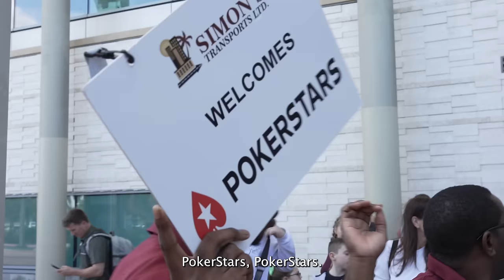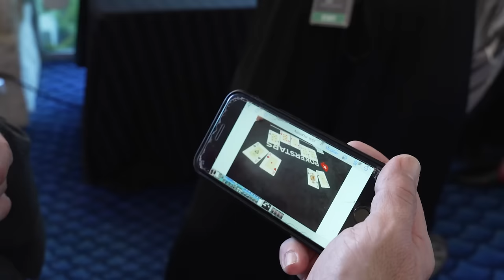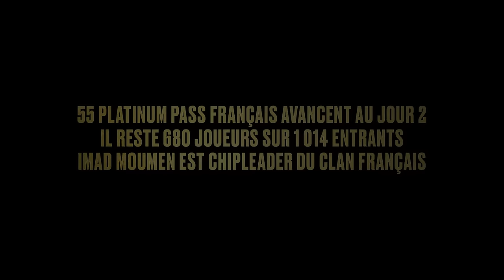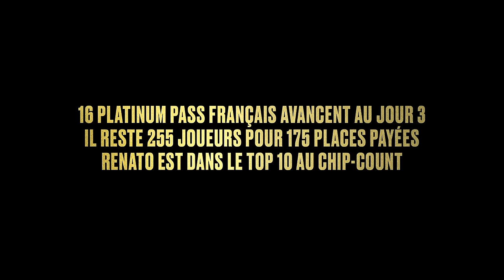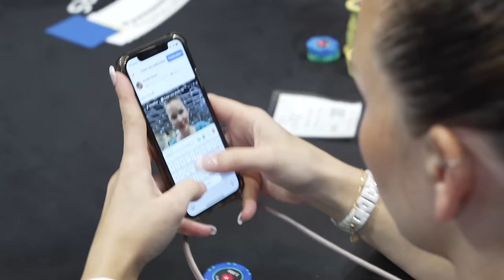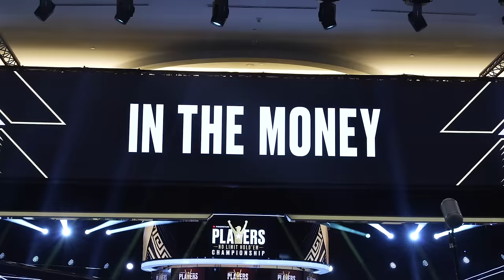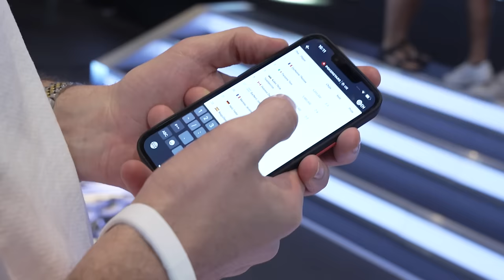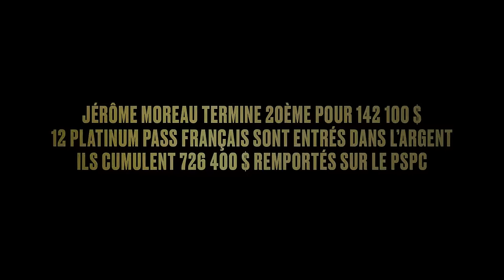PSPC - Le Tournoi d'une Vie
Le nouveau documentaire poker de Victor Saumont, a.k.a Tapis_volant sur le parcours des 79 qualifiés Platinum Pass français pendant le PokerStars Players Championship (PSPC), un tournoi exceptionnel à 25 000 $ de buy-in qui s'est déroulé aux Bahamas début 2023.

Revivez ce grand moment à travers le parcours de nombreux qualifiés Platinum Pass, certains d'entre eux sont passés par des freerolls, d'autres par des Road to PSPC en, d'autres par des promos comme le Platinum Grind... ils ont tous eu la chance de vivre un moment inoubliable sur l'un des plus beaux tournois de la planète.

Sous-titres FR et EN disponibles dans SETTINGS.
English subtitles by Alban Beysson.